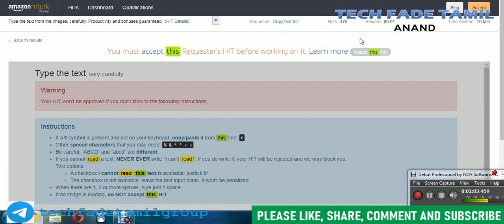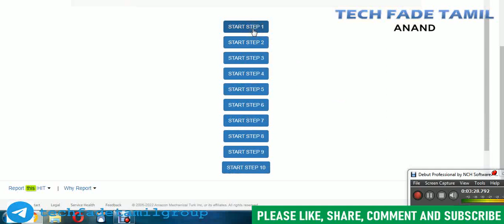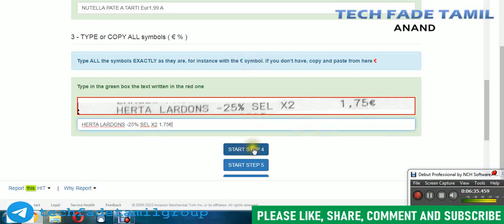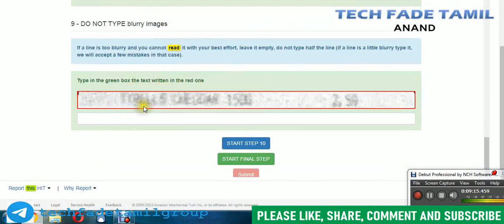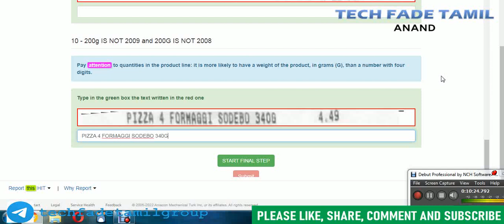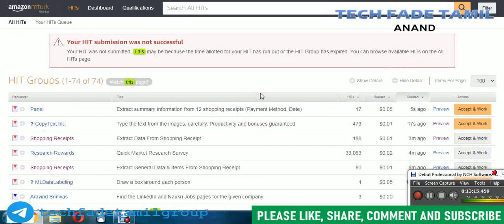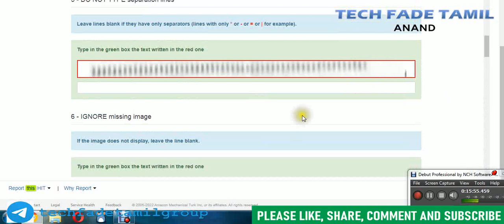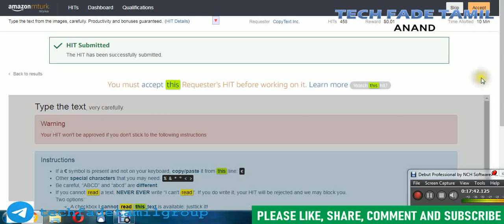TECH FADE TAMIL | How to work CopyText Inc HIT in Mturk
TECH FADE TAMIL | How to work CopyText Inc HIT in Mturk | WBY7bKsqPUo